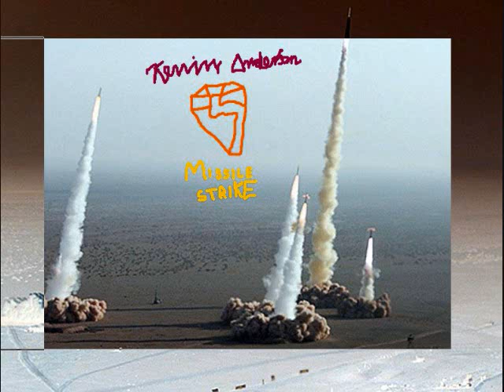Music Request: Missile Strike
My good friend Klusterfrack Ink (also known as P4percake on DeviantART) requested that I compose some incidental music for her 'missle' scene in her manga Blue Pact. Well, Kluster, this one goes out to you.

I'm always open for feedback, as well as a little advice! Follow me on DeviantART at theskull31.deviantart.com! You won't be disappointed! :D

Software used for recording: Audacity, Sound Recorder
Instruments: Electric Guitar, Keyboard
Length Of Composition: 3:30
Genre: Instrumental Metal